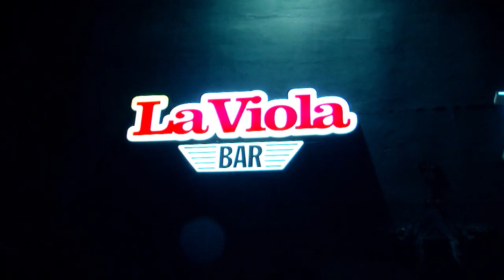Glamnation - The Roxy LVB - 19/08 - Homenaje a Bon Jovi & The Cult - Bonus: Valentinos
GLAMNATION
LET'S FUCKIN' ROCK!

DOMINGO 19 DE AGOSTO (LUNES FERIADO) - 23HS

BON JOVI POR
PATO GUEVARA & THE CROSSROADS
Slippery When Wet, New Jersey & Hits

THE CULT POR
IT’S ELECTRIC
Electric & Sonic Temple

BONUS TRACK:
VALENTINOS

ROCK DJ’S: SUPERSIXX/NAME

DOMINGO 19 DE AGOSTO (LUNES FERIADO)
23HS
THE ROXY LA VIOLA BAR – NICETO VEGA 5542
PALERMO HOLLYWOOD - CABA

Bandidas by Supercharger
ArtFreak Performances

Y muchas sorpresas más!
No te podés perder la NOCHE de ROCK por excelencia!
Capacidad Limitada - No te quedes afuera. Sólo para mayores de 18 años

y en Disquería Primal Scream Av. Santa Fe 3673 loc. 10

Nos apoyan:
SUPERCHARGER - PRIMAL SCREAM - KOLLECTORS ARMY – UNDEAD - HONKY TONK